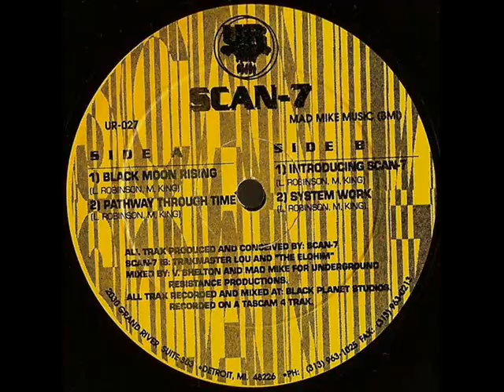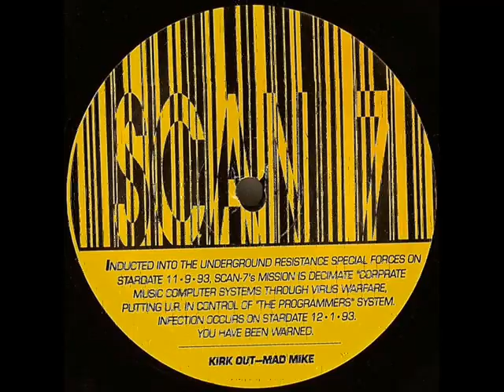Scan 7 Black Moon Rising